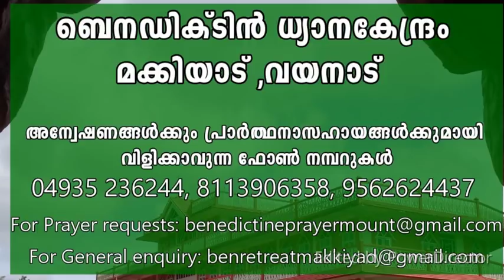Fr.Rajeev Palliathara OSB - പ്രലോഭനഹേതുവാകുന്നവനു ദുരിതം ...മത്തായി 18 : 7...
ദിവ്യകാരുണ്യ ഈശോ രാജീവച്ചനിലൂടെ സംസാരിക്കുന്നു...